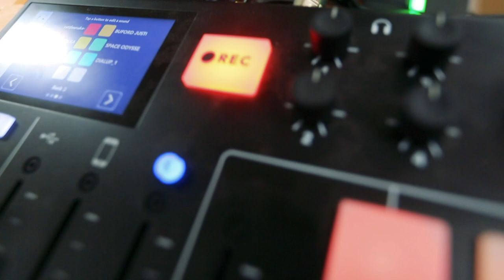EP:158 | The Latest on Lyme Disease, Ticks, and Deer Blood as a Possible Cure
This week we learn about ticks and tick borne diseases along with the details of a promising discovery. Researchers have learned the blood of white-tailed deer kills the bacterium that causes Lyme disease. We are joined by Dr. Stephen Rich of UMass at Amherst, a tick and tick disease expert who explains it all to us.  We are also joined by Dr. Lyon Brown, a medical doctor and local friend who helps us make sense of it all. Don’t be scared of ticks, be informed and protect yourself. Listen, Learn and Enjoy.